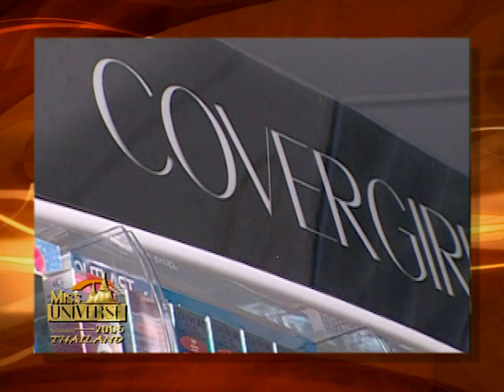2005 Miss Universe: Final Walk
See what was in store for Miss Universe 2005 and the top 5 contestants take their final walks.

Year: 2019